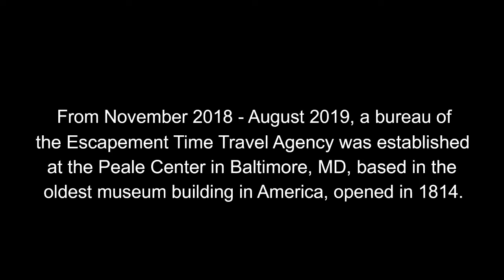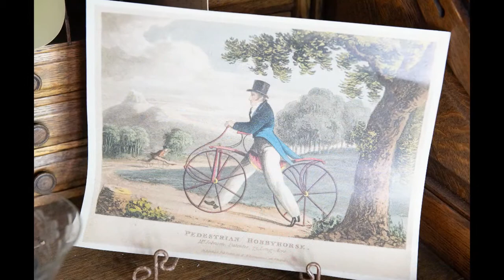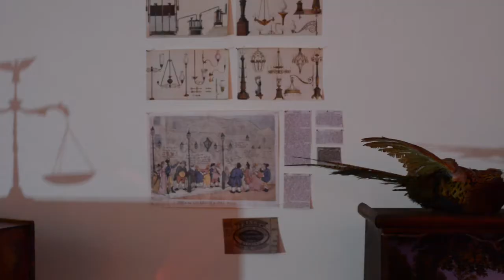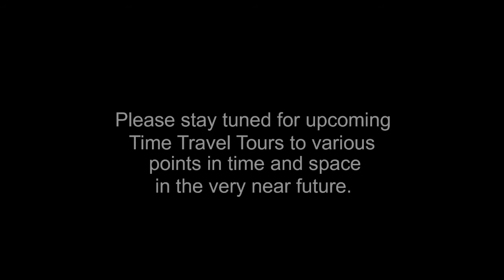Time Travel Tours at the Peale - 8 Minute Recap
From November 2018 – August 2019, the Peale hosted a bureau of the Escapement Time Travel Agency at the Peale Museum in Baltimore, MD, inside the oldest museum building in America.

After activating our 200-Year Time Machine, visitors embarked on a guided tour of Rembrandt Peale’s study in the year 1819.

ALL TIME TRAVEL TOURS INCLUDED UP TO  40 MINUTES OF ACTUAL TIME TRAVEL!